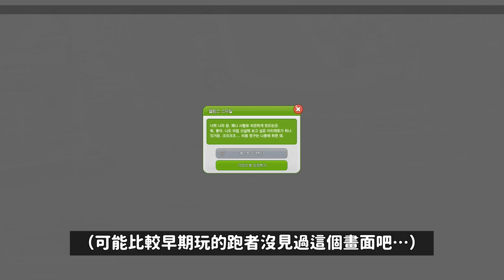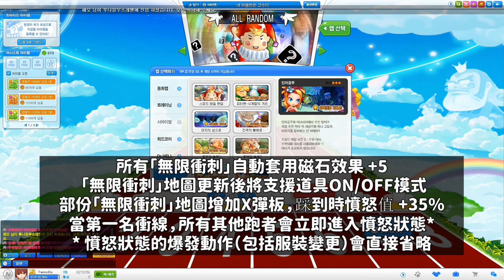【韓跑Online / 테일즈런너】童話王國15年的記憶！回憶的房間、活動簽到板、新手福利改善、修孟回憶刮刮樂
韓跑Online更新！韓跑由2005年開始營運到現在，終於都快要15年了！為慶祝韓跑15週年，今次更新更可以在公園找伊林斯進入回憶的房間呢～另外，新手福利再度改善，讓新手也更感受到跑的樂趣～想知更多就Click入影片裡觀看吧！

【FaceBook專頁補充內容】

為了更方便的記錄裝備能力值，
我們已準備新備的試穿片段，趕快去看看吧！

【觀看更多】

【韓跑Online / 테일즈런너】鍊金系統Evolution！鍊金術士系統 革新、秘密派對套裝、潮流服飾箱子

【韓跑Online / 테일즈런너】開發者慶典聯賽2020！3rd裝備變更券、修孟骰骰樂新道具、修孟刮刮樂「女皇」主題

【韓跑Online / 테일즈런너】捉BUG大作戰！情侶及收藏圖鑒等級上限提升、特別茗茶箱子、開發者慶典2020 EP2

【韓跑Online / 테일즈런너】全新的開發者地圖！開發者慶典2020、釣魚獎勵限時加碼、羊咩咩睡衣套裝

【韓跑Online / 테일즈런너】拯救被拘禁的村民！新地圖《扭曲的魑魅同心》及《鬼怪解密》、聖光信條箱子、追擊者 EP3

【韓跑Online / 테일즈런너】鍵盤按鈕大兜亂！？伊林斯和該隠專用睡衣套裝、月亮精靈扭蛋機、追擊者 SP

【韓跑Online / 테일즈런너】瞬間變成方塊人！？新地圖《Memo-Memo拼圖王國》、全新SSS道具「暴食」、追擊者 EP2

【影片時間軸】
00:00 暑假活動EP0 (公園介紹)
00:41 暑假活動EP0 (公園任務)
05:55 暑假活動EP0 (回憶的房間)
07:57 暑假活動EP0 (其他相關更新)
09:54 活動簽到板
10:47 新手福利改善
11:18 修孟刮刮樂「小寶貝貝」主題
11:53 修孟回憶刮刮樂
12:52 夏夜沙灘福袋 販售
13:21 其他事項